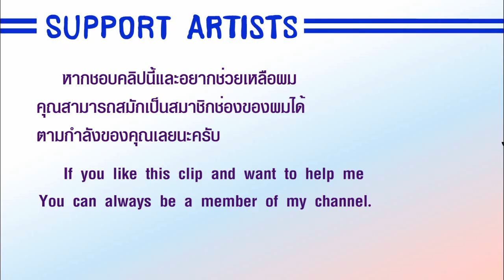[เรื่องเล่าแห่งเทนาคัต] ตำนานแห่งรถถัง END Field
สงครามมันก็เป็นแบบนี้ล่ะ

รูป MAP ประกอบคลิปก็ตามนี้เลยครับ